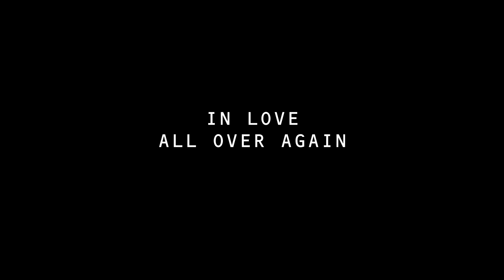In Love All Over Again | Official Teaser | Netflix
In Love All Over Again is not one of those love stories in which the protagonists get married after many disagreements. No. It's one of those where you discover that love is something else. Irene and Julio, both in their early twenties, meet at a movie premiere. That night Irene and Julio will end up in bed, and it won't be the last time.

Ever since they met, Irene and Julio have been falling in love, splitting up, and then trying again. Will they ever find their happy ending?